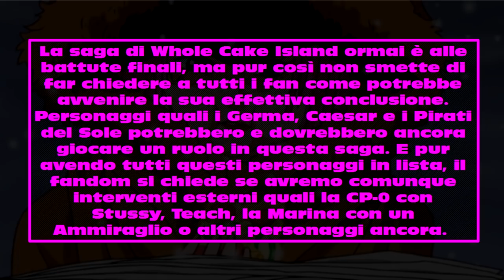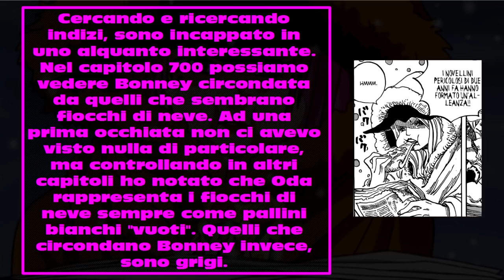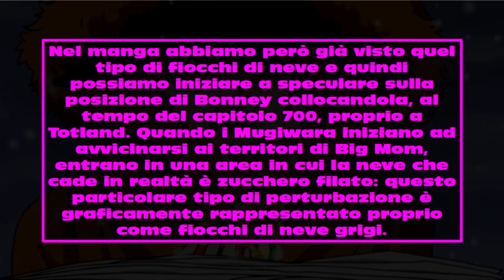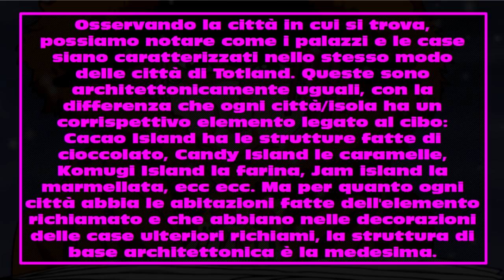Bonney attualmente a Cake Island? Ecco Gli Indizi | One Piece Teorie | Ch. 889+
La saga di Whole Cake Island ormai è alle battute finali, ma pur così non smette di far chiedere ai fan come potrebbe concludersi. Personaggi quali i Germa, Caesar e i Pirati del Sole dovrebbero ancora giocare un ruolo, ma cercando e ricercando indizi, sono incappato in uno alquanto interessante: credo di aver trovato la prova della presenza di Bonny nei pressi di Cake Island.

Se volete fare una piccola donazione per supportare il mio lavoro e permettermi di aumentare la qualità audio/video, ecco il

Un ringraziamento speciale al Hyena Fansub Italia e LupiTeam per le scan a colori